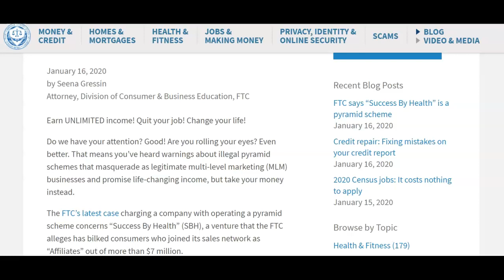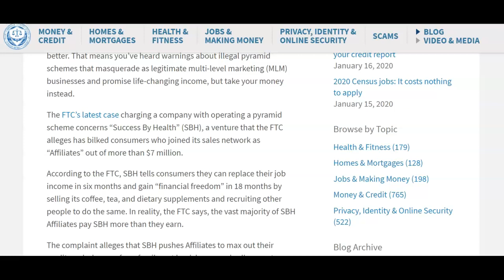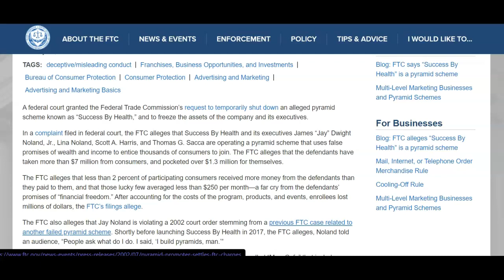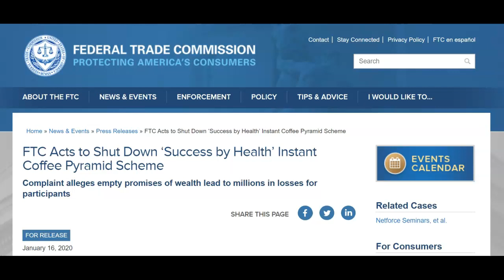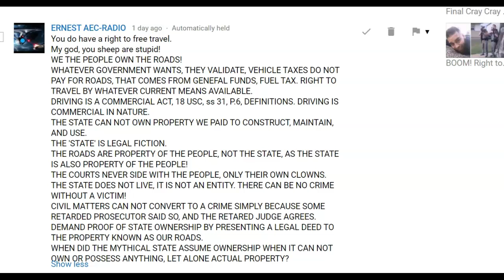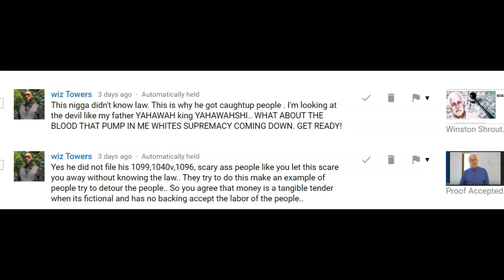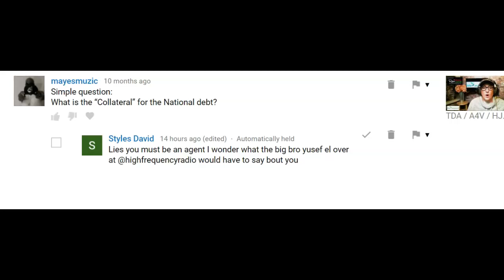Important Warning Regarding "Success by Health" & More!